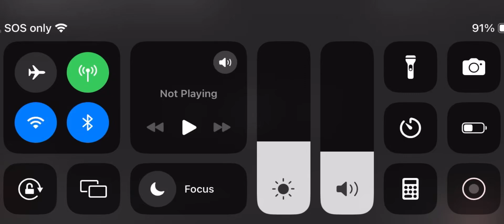What are you up to mob games? (teaser trailer reaction+analysis🧐)￼